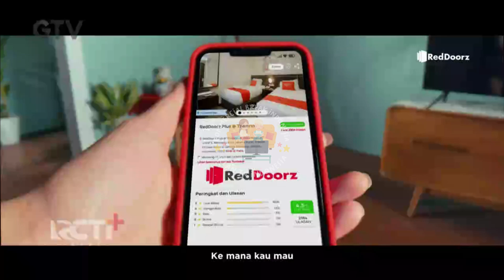IKLAN REDDOORZ "Buka Semua Pintu" Ver.2 • 15s (2022)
commercial break
iklan indonesia
tvc indonesia
tvc
televisi commercial
televisi commercial indonesia
indonesia tvc
iklan tvc
iklan tv
jeda iklan